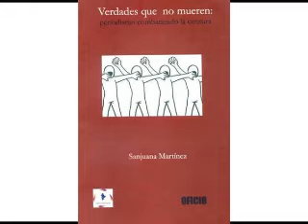Proyecto Presentacion Libro Sanjuana Mtnez 4a Parte